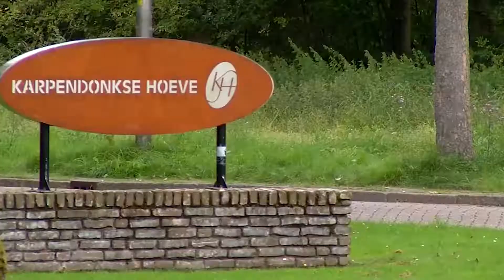De Karpendonkse Hoeve verliest ster na 42 jaar